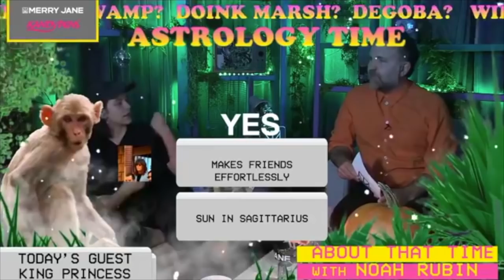Highlights From King Princess Interview w/ Mary Jane - About That Time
the original live stream was 41 minutes so I edited it down to some of the cool bits and this is what i got!! yall can watch the whole thing here if you'd like